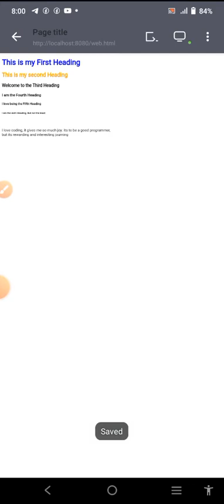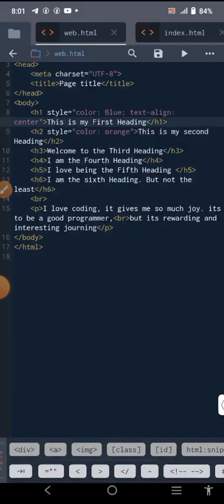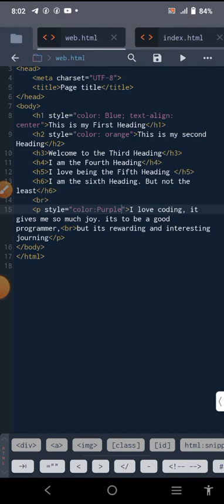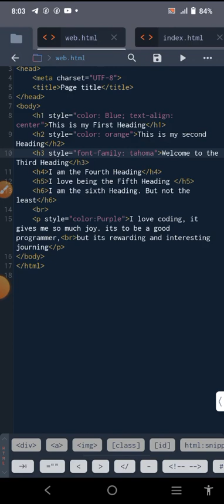Ways to Style your HTML text with Treb-edit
You can style your HTML with your mobile phone using Treb-edit.

Feel free to like and follow my pages

Be a part of our Web community